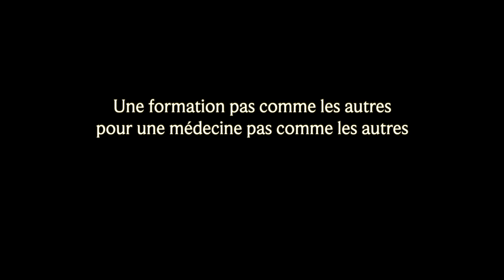3° "Trop loin à l'Est, c'est l'Ouest", Patrick Shan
Les amuse-bouche du CEDRE

Nouvelle série que vous retrouverez chaque semaine, pour vous donner un aperçu des savoirs traditionnels de notre formation professionnelle en ethnomédecine chinoise.